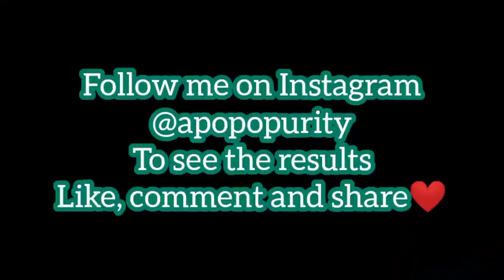VLOGMASS 1: Intro reveal and photoshoot BTS❤️, visiting tatu city.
Hey fam welcome to 18 days of vlog mass
This is day one I hope you enjoy